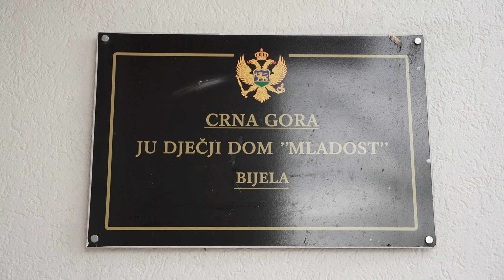Predsjednica Đurović uručila donaciju Skupštine Domu Mladost Bijela